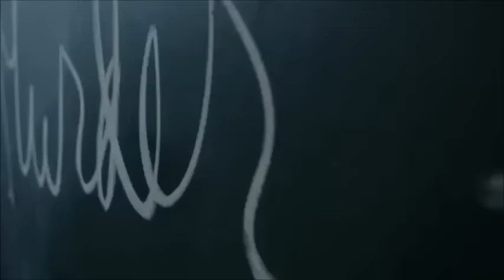HTGAWM 2x11 - " I think Philip is back " scene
Check out their reaction when they find out that Philip is back and he is back for BLOOD !